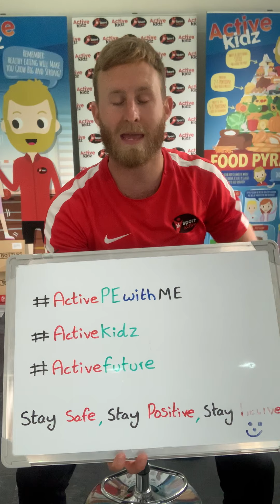Day 19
Stay Safe, Stay Positive & Stay ACTIVE